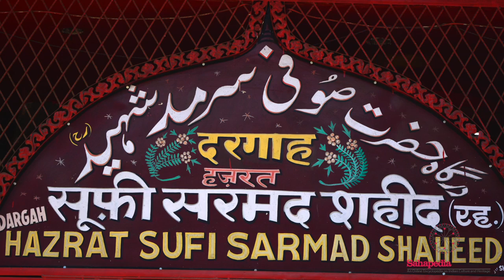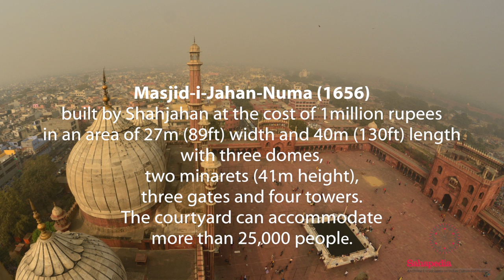Built Spaces: Jama Masjid with Sohail Hashmi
Historian Sohail Hashmi takes us through the history and architecture of Jama Masjid. He describes the life around the Jama Masjid complex and gives us a glimpse into how life has changed since the mosque was known as Masjid-i-Jahan-Numa.

This video is part of a series of articles, videos of walking tours and image galleries on Shahjahanabad, curated by Dr Uzma Azhar for Sahapedia.